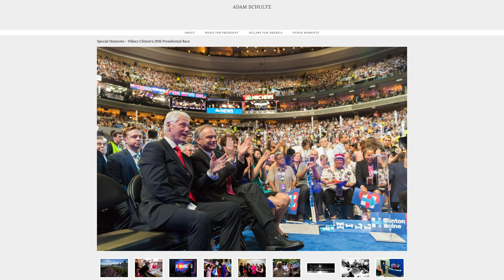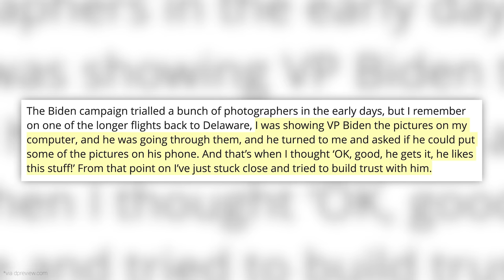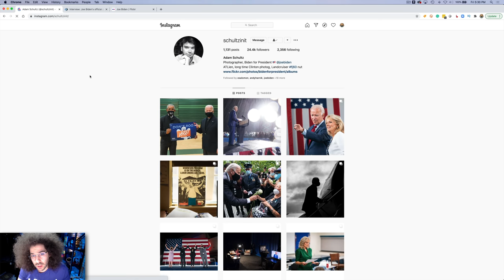The NEW OFFICIAL White House Photographer is...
FroPack 2 Lightroom Presets

And the NEW Chief White House Photographer is. Adam Schultz. Adam has been the Offical Campagne Photographer for Joe Biden since the summer of 2019. He also spent time capturing images of Hillary Clinton during her run for the presidency.

My Go To Mirrorless Camera as of now for Stills